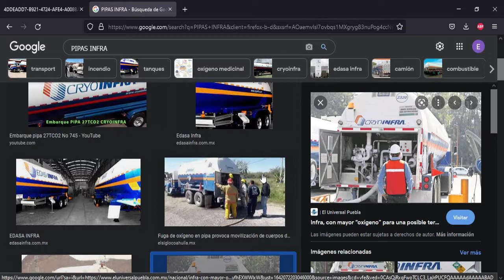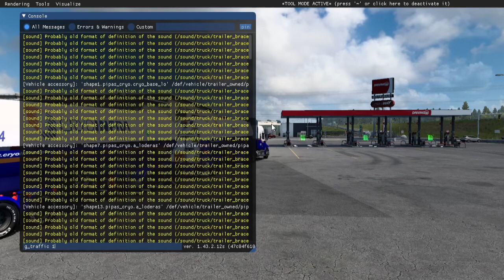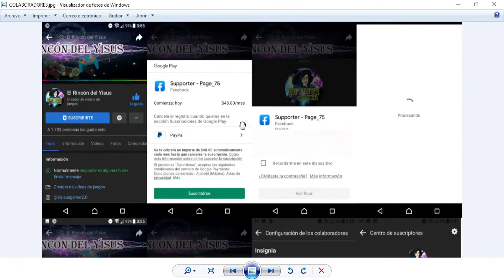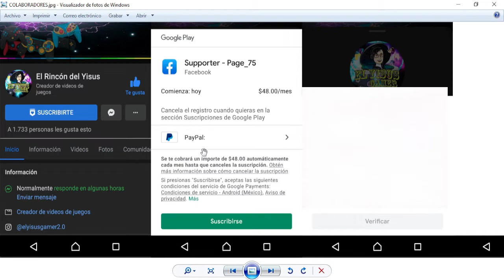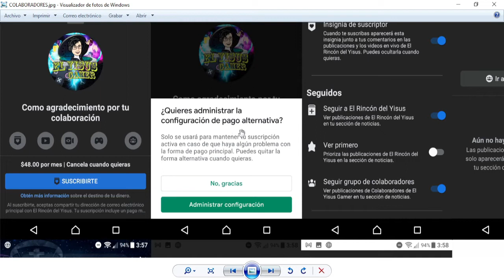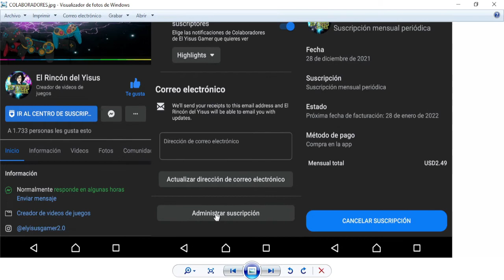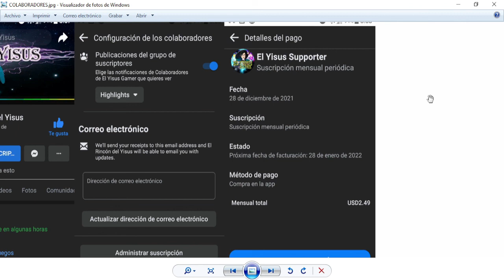Review de las pipas criogenicas e instrucciones de como obtenerlas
Saludos amigos!
En esta ocasión les traigo el review de las pipas criogenicas, funciona para las versiones
1.36,1.37,1.38,1.39,1.40,1.41,1.42,1.43 para el American Truck Simulator.
Para obtener este mod como explique en el video es necesario ser suscriptor de mi pagina en Facebook Gaming, es importante ver el video hasta el final
para que entiendas cual es la dinamica.

Link de mi pagina en Facebook Gaming:

モㄥ工-ム丹爪モ尺 2.0

El siguiente mod contiene:

-3 Configuraciones de remolque: Sencillo, doble remolque dolly A y doble remolque dolly H
-2 Configuraciones de chasis: Pintable y color negro
-2 Configuraciones de chasis del dolly A y dolly H: Pintable y color negro
-Pipas Pintables metalizado y pintura normal
-10 Skins y 4 espacios disponibles para agregar skins personalizadas
-Accesorios
-Animacion en las puertas
-Trafico

Por si deseas ver el review del remolque encortinado operbus que esta disponible para colaboradores:

Por si deseas ver el review de los autanques atro que se compartiran a los 2000 suscriptores aqui en YouTube:

También hago transmisiones en vivo por Facebook Gaming, por si deseas seguirme esta es mi pagina:

Y por si deseas invitar las chelas xD te dejo mi PayPal 💵